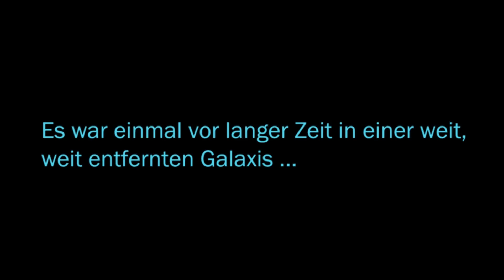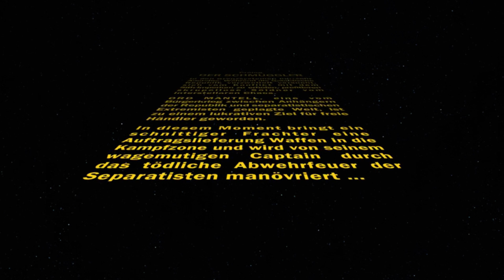Let's Show Star Wars: The Old Republic [Deutsch | HD] #001 - SWTOR ist jetzt Free2Play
Mit diesem neuen Projekt schaue ich mir das Online-Rollenspiel Star Wars: The Old Republic an. Da ich dieses Spiel schon immer mal ausprobieren wollte und es mittlerweile ein Free2Play-Modell dafür gibt, habe ich es mir angeschaut. In dieser Folge bewundern wir in erster Linie großartig gemachte Intros und generieren uns eine Schmugglerin.

Entwickler: Bioware
Publisher: Electronic Arts

Star Wars: The Old Republic ist ein Online-Rollenspiel aus dem Hause Bioware. Dies sollte eigentlich einiges Versprechen, entwickeln Sie doch seit Baldur's Gate erstklassige Rollenspiele. Ob das auch als großes MMO funktioniert, werden wir in diesem Projekt sehen.
Der Spieler hat die Wahl zwischen zwei Fraktionen, nämlich die Galaktiktische Republick und das Sitz-Imperium. in jeder Fraktion gibt es vier unterschiedliche Klassen, Soldat, Schmuggler, Jedi-Ritter und Jedi-Botschafter auf Seiten der Republik und Kopfgeldjäger, Sith-Krieger, Imperialer Agent und Sith-Inquisitor auf Seiten der Siths. Wir werden noch gemeinsam herausfinden, ob sich die Klassen der einen Fraktion vom jeweiligen Pendant der anderen Fraktion abheben oder nicht.

Das Spiel wurde mittlerweile auf ein Free2Play-Modell umgestellt. Es gibt aber immer noch einen zahlungspflichtigen Premiumstatus. Gratisspieler haben teils starke Einschränkungen, sodass ich noch nicht sagen kann, ob dieses Spiel auf Dauer etwas für mich ist. Zum Antesten reicht der Gratisstatus aber allemal.